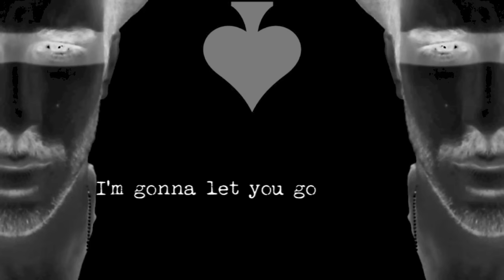Antonio Toni - Lazy (lyrics video)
Music is always reliable…I am NOT…I betrayed her every single time I felt too lazy to catch and put down to words the inspiration...

Thanks to:
Daniele Mercatelli (synth)
Fabrizio Aiudi (drums)
Jack Ferranti (guitar)
Michele Fraternali (bass)

and of course Eric Castiglia and his Green Cave Studio!!!